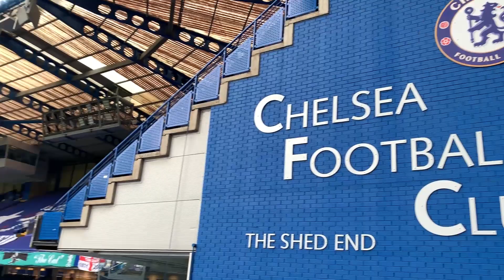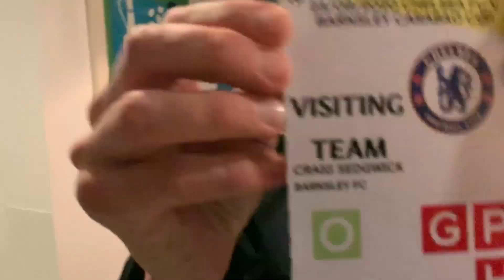MATCHDAY RECAP: Chelsea (A)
Our bitesized review of the Reds' trip to Chelsea in the Carabao Cup.